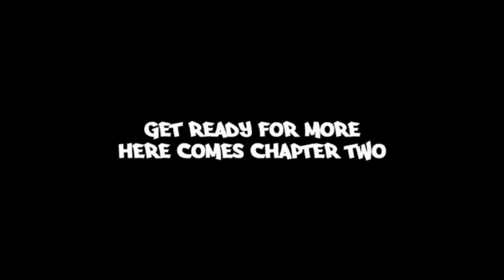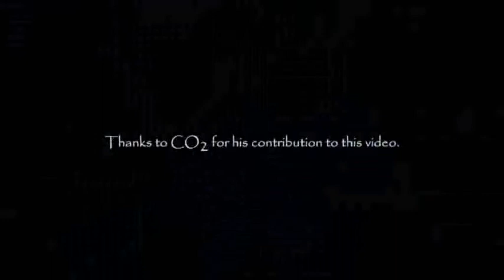P1 MixTape vol.6